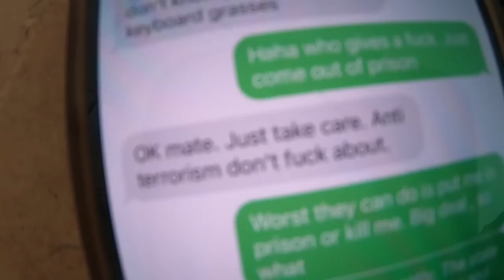BadBoy Jenvey Offers Out Keyboard Warriors of the World, and the Police!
Yeah, so strange things have been happening around the good ship Jenvey. I have been getting calls from the police in the middle of the night requesting that I provide them with cups of tea, jaffa cakes and custard creams, which is fine with me. I did have to let them know however, that if they want coffee, they will have to provide it themselves.

I have also been given death threat warnings from my good friend Matt Clarke of IMBO mtb. I took it all in my stride however and thought, 'woe woe woe, hardcore Matt, are you sure that is the right thing to do when working as a subbie for the police?' haha. Nah it's all good, I just have to laugh at little fluffy baa lambs trying to be big bad wolves.

Additionally, I have continued to fight the good fight against the keyboard warriors and telephone tough guys that seem intent on making my life Hell.

Fortunately for me, I enjoy being in Hell, I enjoy confrontation, and I love fighting.

Fight fight fight, and then go to the pub for a couple of pints after, where you then can count how many teeth you have left haha.

After realising how much I love fighting compared to MTB, a brainwave occurred in my mind and led to me formulating a really good idea, which would be for me to broadcast my street fights on youtube for all my loyal fans.

Here is my phone number to arrange a fight with the Jenvey Monster: 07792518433

Here is my address:
23 Sandstone Avenue
Rednal
Birmingham
B45 9YF